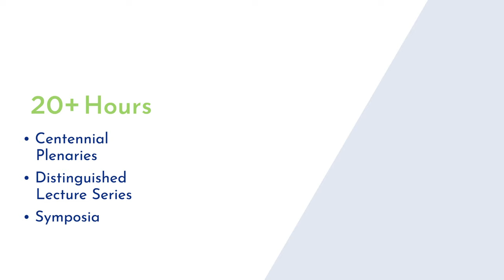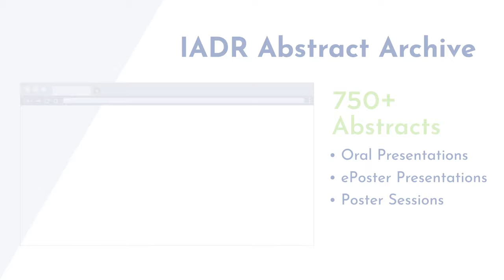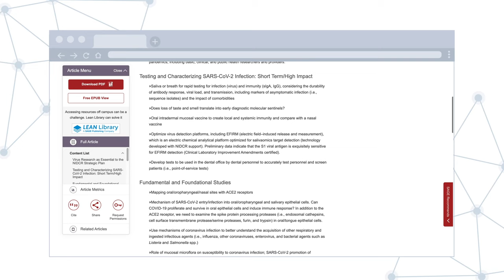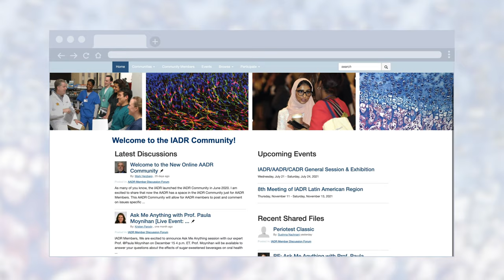2020 Year End Review: A Video Message From the IADR Chief Executive Officer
Thank you for your IADR membership and support in 2020! None of what we do would be possible without you, our members. IADR activities for 2020 were severely impacted by the COVID-19 global pandemic but IADR was able to quickly execute a number of new programs to keep YOU, our members, informed and engaged in the new virtual environment. View this video message from the IADR Chief Executive Officer, Christopher H. Fox.